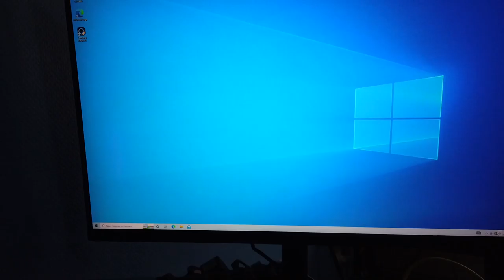J'ai récupéré mon PC 🙏 Mais...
On commence bien la semaine avec une bonne nouvelle !